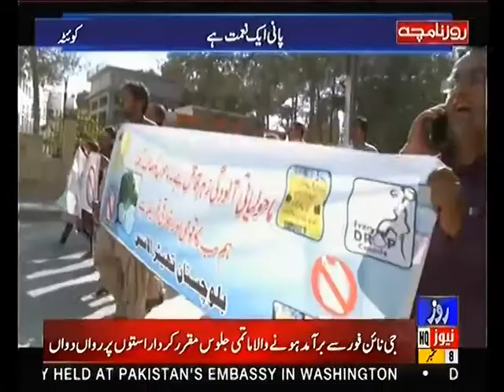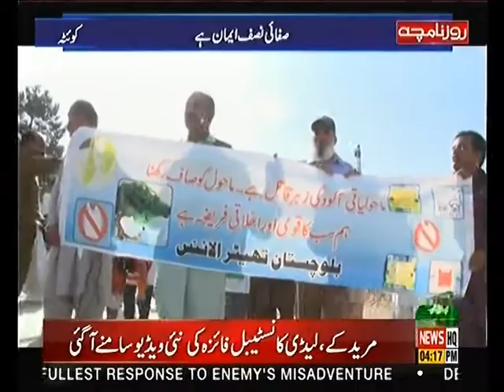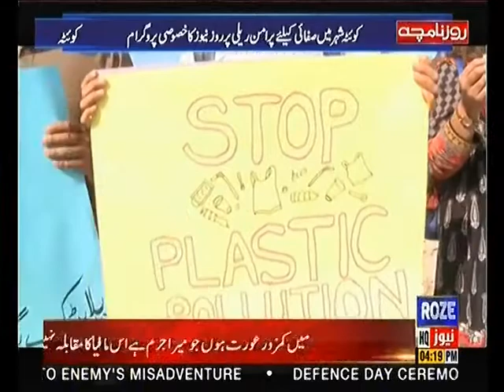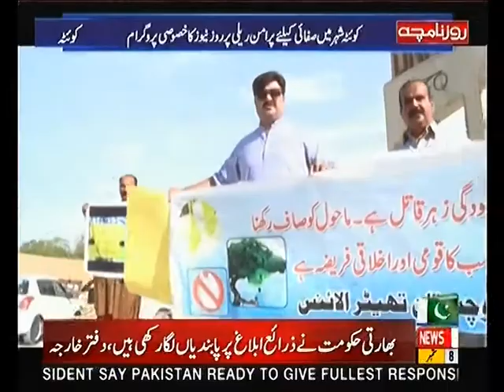Roze Namcha Quetta 8th September 2019 Roze News